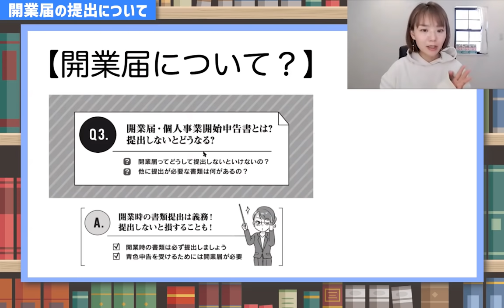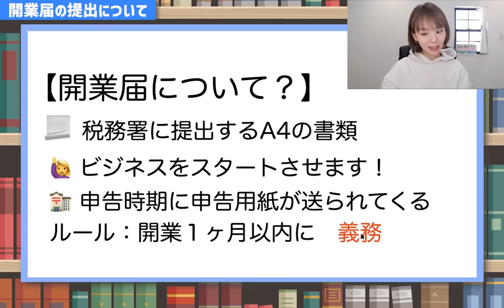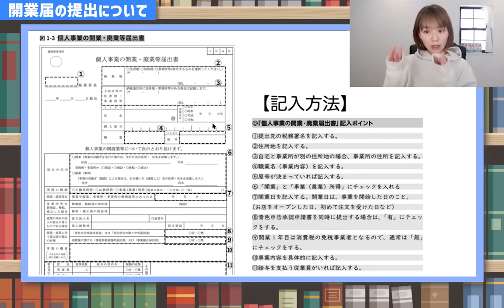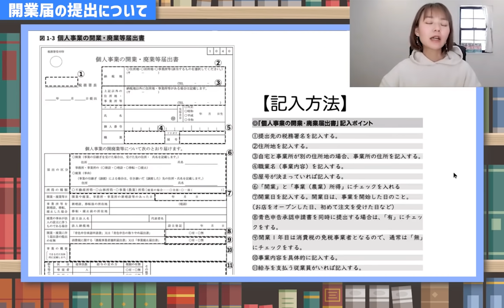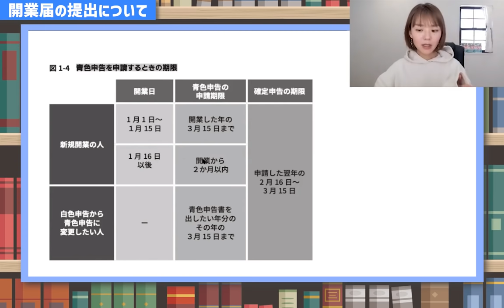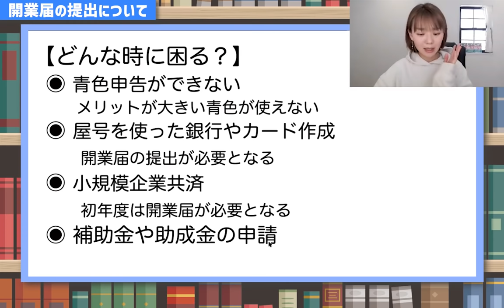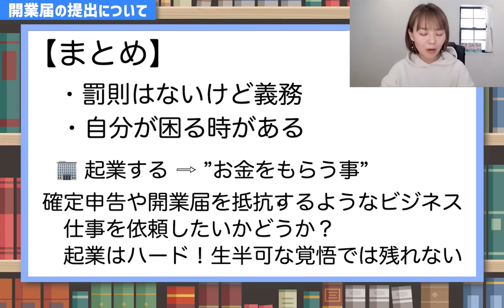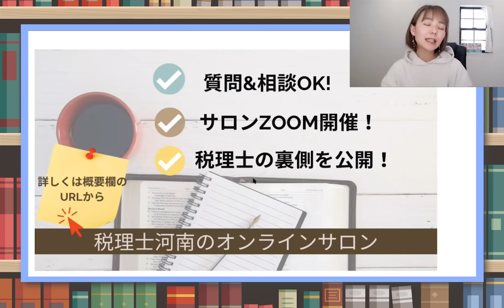開業届を提出しなくても起業できる!?提出しないとどうなるのか税理士が解説！【本の解説Q3】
起業する時の最初のハードルが”開業届”
提出しないといけないのか？提出しないとどんな影響がある？
どこに何のために提出するのか？解説した動画です！
◉開業届の書き方も説明しています😊
‹お知らせ›
✍️サイン本はBASEで受付中（100冊SOLDOUT）
撮影できているパーカーもこちらからどうぞ
（出版記念の限定品です）
（Facebookの非公開グループ完全会員制✨）
SNS・事務所HPなど